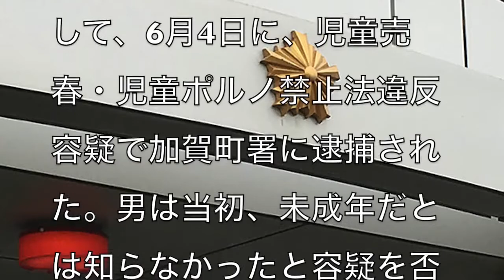[真相]静岡県内のホテルで女子高生に淫らな行為をした神奈川市立病院麻酔科の医師(42歳)逮捕[masa46494]